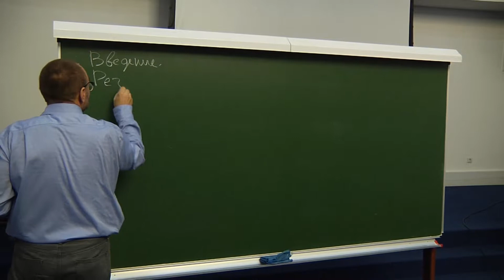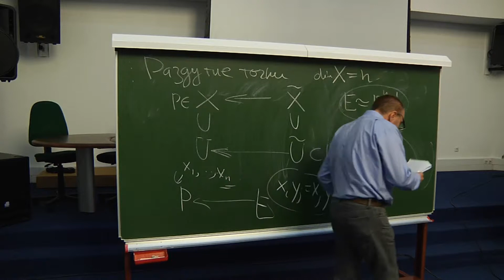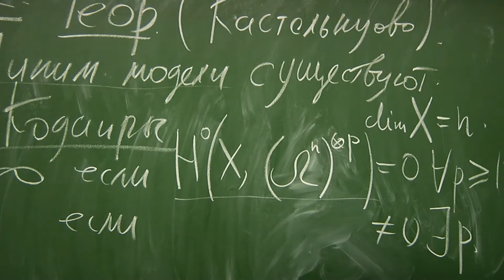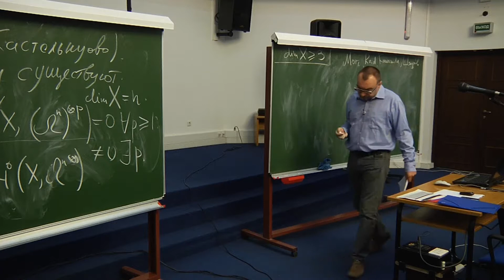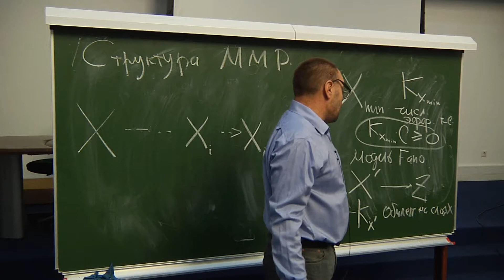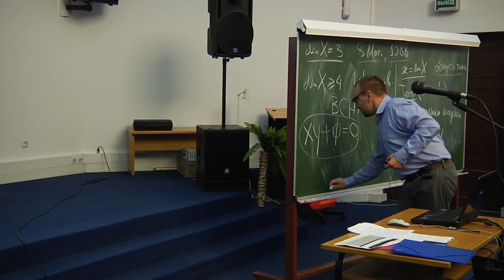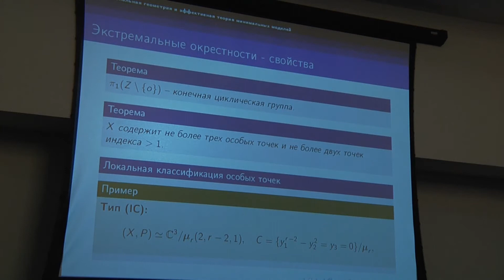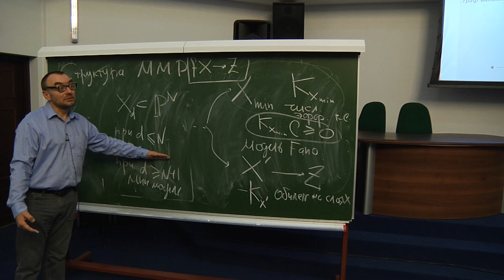Ю.Г. Прохоров. Бирациональная геометрия и эффективная теория минимальных моделей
27 ноября 2014 г. 16:00, г. Москва
Общеинститутский семинар «Математика и ее приложения» Математического института им. В. А. Стеклова РАН